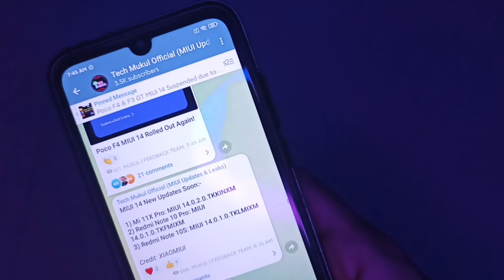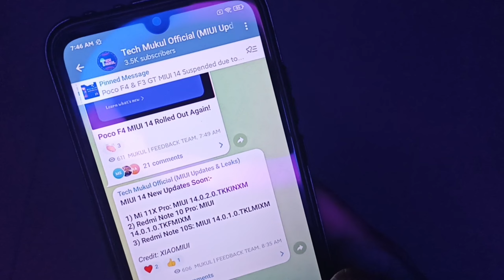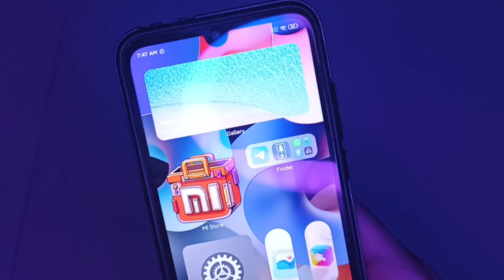Mi 11X, Mi 11X Pro, Redmi Note 10 Pro & Redmi Note 10S MIUI 14 Stable Updates Released